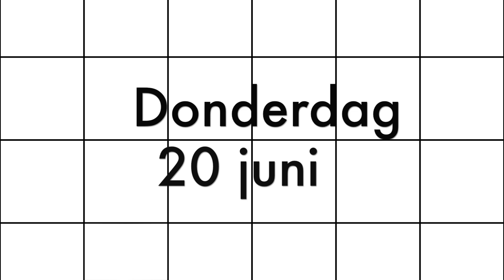MIJN HEREXAMEN VERPEST... || DAILYBEAU #6